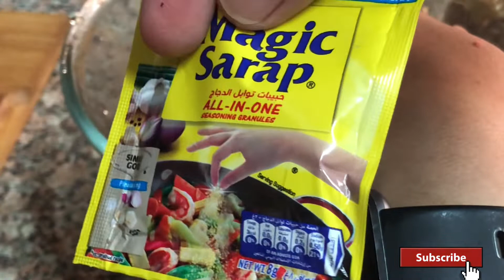TAPSILOG PREPARATION||Breakfast Beefsteak || Rawmazing Channel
Tapa is often cooked fried or grilled. When served with fried rice and fried egg, it is known as tapsilog, a portmanteau of the Tagalog words tapa, sinangag (fried rice) and itlog (egg). It sometimes comes with atchara, pickled papaya strips, or sliced tomatoes as side dish. Vinegar or ketchup is usually used as a condiment.